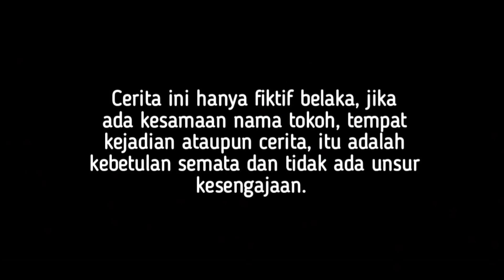BOS MUDA PALING TAJIR DITOLAK CEWEK MATRE & LEBIH MEMILIH PRIA PENIPU SOK KAYA! TAK LAMA IA TERKEJUT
assalamualaikum, wr.wb.

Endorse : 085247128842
@Milenial Movie